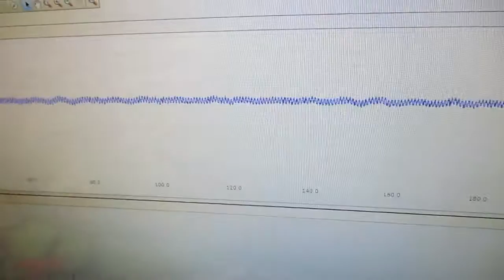メガヘルツの超音波発振制御技術 ultrasonic-labo